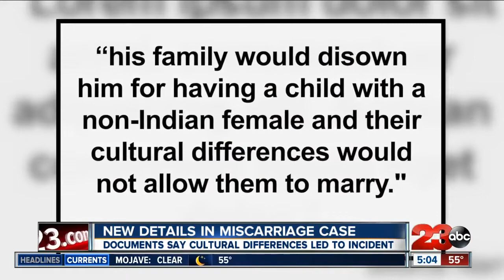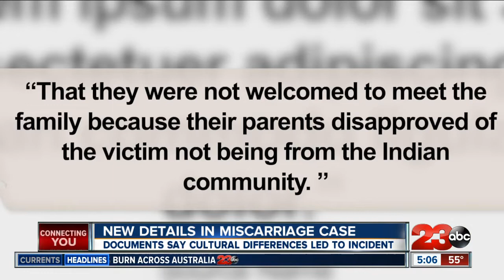New Details on Miscarriage Case